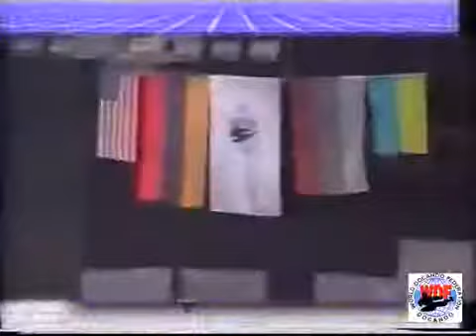Artak Karapetyan vs Lionid Sergienia 64 kg, 10-Round Would Champion titul 7 November 1998, Yerevan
Artak Karapetyan vs Lionid Sergienia
64 kg, 10-Round Would Champion titul
7 November 1998, Yerevan